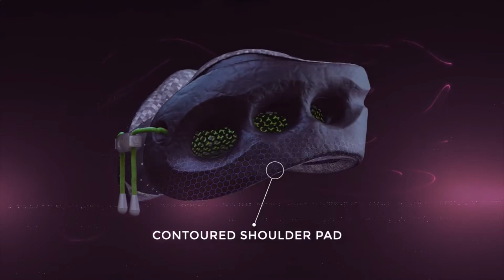The Innovative Evolution Cool Pillow by Cabeau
Featuring a soft memory foam outer layer and strong durable core.  It adjusts for the perfect 360 support, whether your head leans left, right or tends to fall forward.